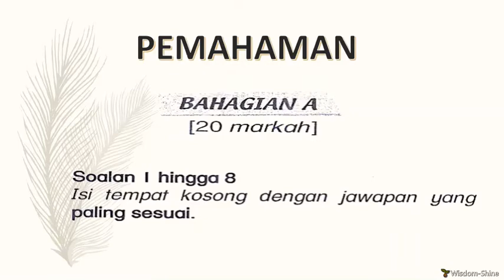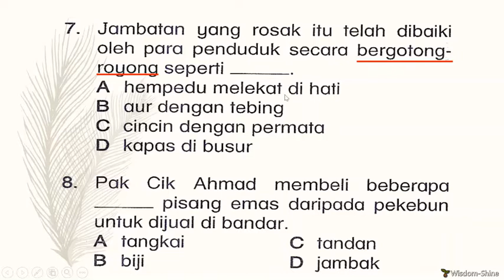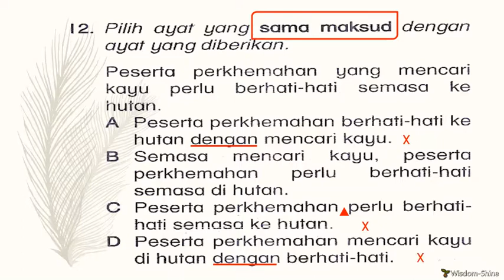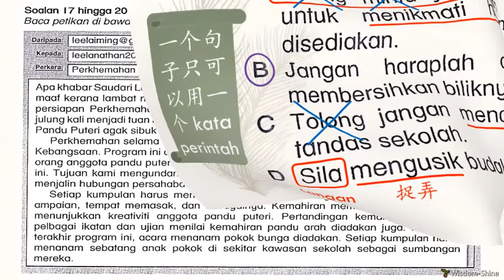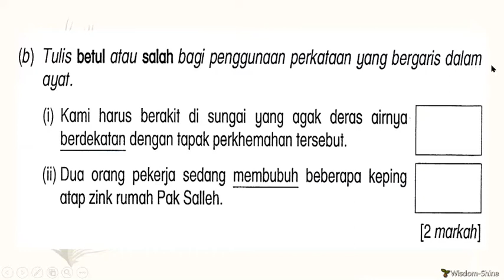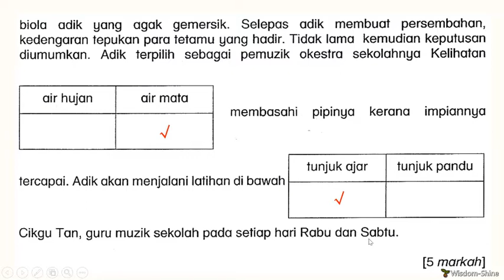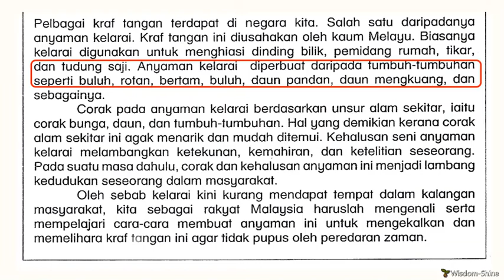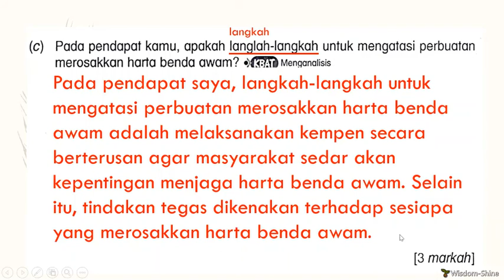智阳 6年级@14/4/2020 国文作业：Set 3 Pemahaman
Salam sejahtera. Video in mengulas tentang Pemahaman Bahasa Melayu bagi Tahun  (Set 3). Pemahaman terbahagi kepada 2 bahagian, iaitu bahagian A dan bahagian B.

Apakah maksud-maksud peribahasa yang dipaparkan?
Bagaimanakah caranya untuk menjawab pemahaman dengan tepat?

Mari kita belajar bersama Cikgu Kua dari Wisdom Shine:
- mempelajari peribahasa dalam soalan-soalan
- memahami teknik menjawab dalam soalan pemahaman

Semoga video ini dapat membantu murid-murid dalam memahami soalan yang diujarkan dan dapat memupuk minat mereka dalam Bahasa Melayu. Selamat menonton.

Sepanjang tempoh PKP ini, banyak lagi video menarik yang menunggu anda.